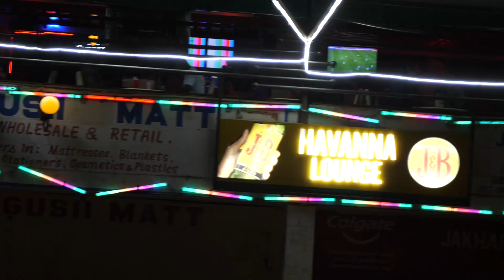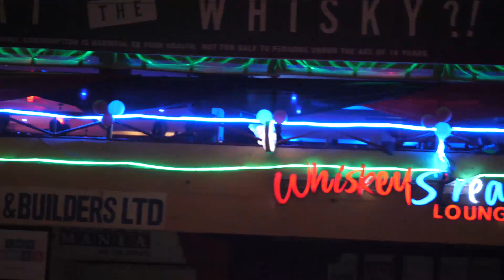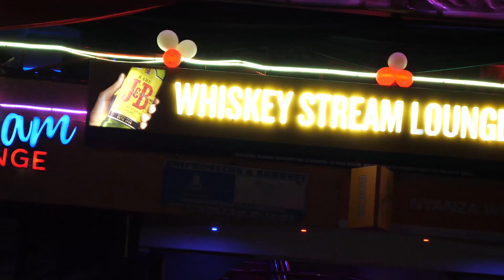The Situation At Kisii Town After The Nationwide Curfew Was Vacated By The President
Your 1st Hybrid station broadcasting both Kenya and Diaspora over 10 years in existence as pioneer brand for AbagusiiGlobalRadio Footprint with largest coverage and reach (world wide) in hybrid media. Having a great Diaspora command over time, now engaging to add more reach through YouTube which we ignored for long.

Agr News TV is in USA & Kenya on a free call to listen feature

 Programming: NEWS, LOCAL SHOWS,  International shows, promotion of local talents, MUSIC & REALITY SHOWS